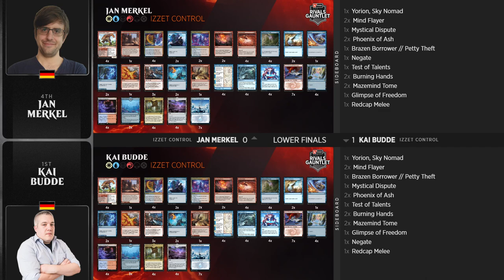Jan Merkel vs. Kai Budde | Lower Finals | Rivals Gauntlet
Jan Merkel (Izzet Control) vs. Kai Budde (Izzet Control)